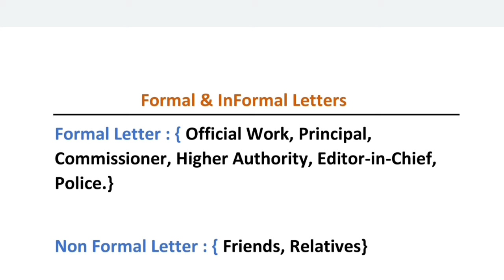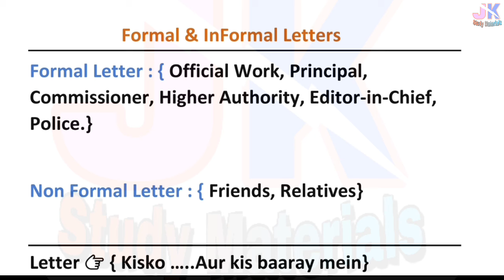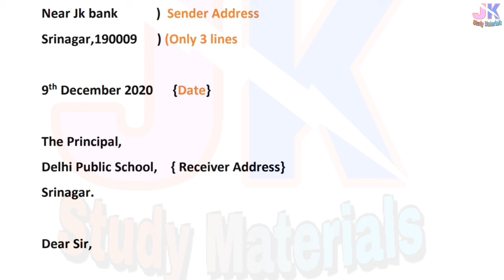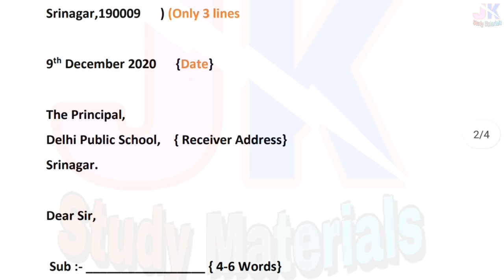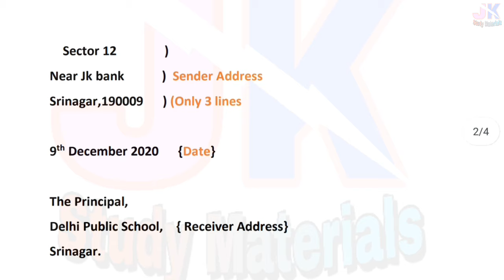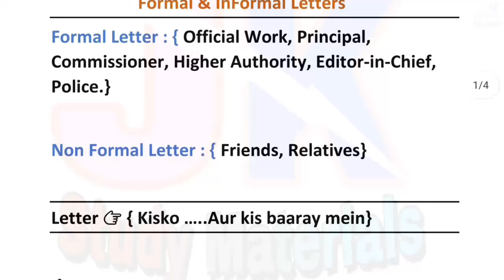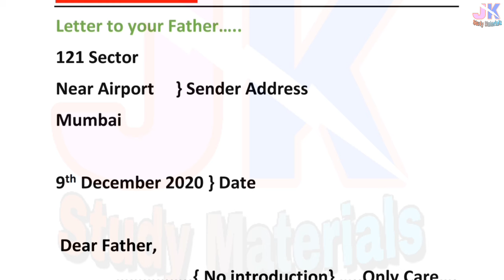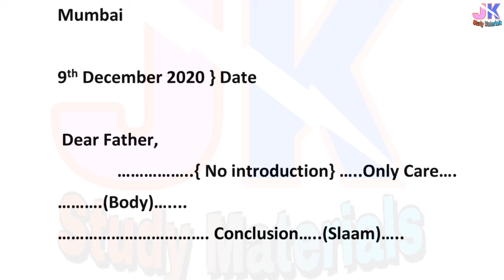Letter Writing in English | Formal and Informal Letter | Pattern and Shortcut Tricks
Letter Writing | Formal and Informal Letter | Pattern and Shortcut Tricks